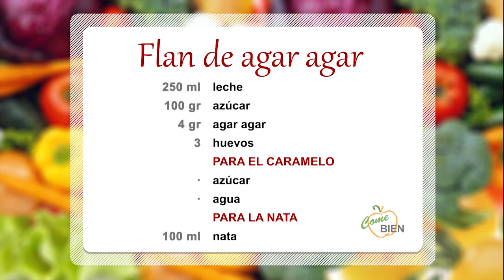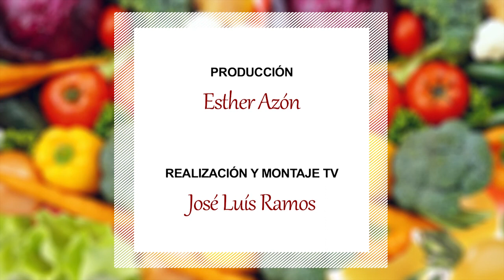Flan de agar agar (sin horno) 👩‍🍳 ¡Come Bien!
👩‍🍳 Hoy, Patricia Rodríguez nos presenta un delicioso postre: ¡Flan sin horno!